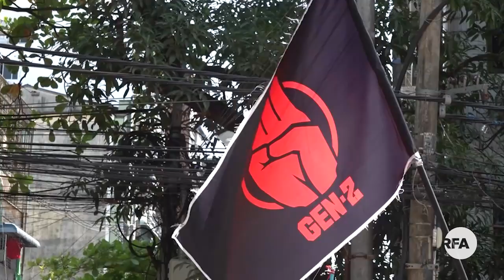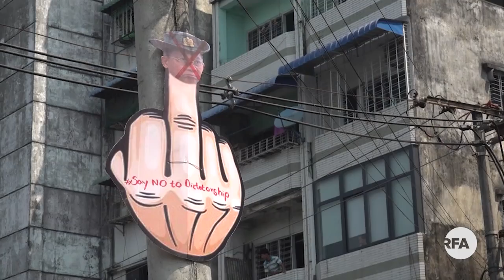စိုပြေ မပြောချင်ဘူး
■ ပြင်ပဆောင်းပါးရှင် "စိုပြေ "  ရဲ့ "စိုပြေ မပြောချင်ဘူး" အစီအစဉ်ဖြစ်ပါတယ်။

အခုတစ်ပတ်မှာတော့  “ တော်လှန်ရေး အဓွန့်ရှည်ပါစေ ’’ ဆိုတဲ့ ခေါင်းစဉ်နဲ့ တင်ပြထားတာ နားဆင်နိုင်ပါတယ်။
- Unicode

စိုေျပ မေျပာခ်င္ဘူး
■ ျပင္ပေဆာင္းပါးရွင္ "စိုေျပ "  ရဲ႕ "စိုေျပ မေျပာခ်င္ဘူး" အစီအစဥ္ျဖစ္ပါတယ္။

အခုတစ္ပတ္မွာေတာ့  “ ေတာ္လွန္ေရး အဓြန႔္ရွည္ပါေစ ’’ ဆိုတဲ့ ေခါင္းစဥ္နဲ႔ တင္ျပထားတာ နားဆင္ႏိုင္ပါတယ္။
- Zawgyi

လွတ်လပ်တဲ့အာရှအသံ
မြန်မာသတင်းနဲ့ဗီဒီယိုတွေ ကြည့်နိုင်ဖို့